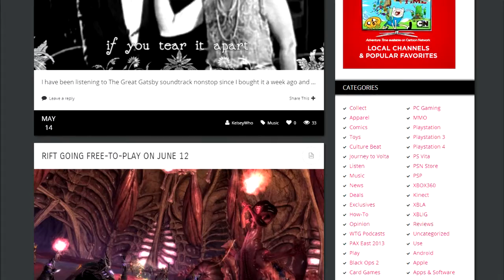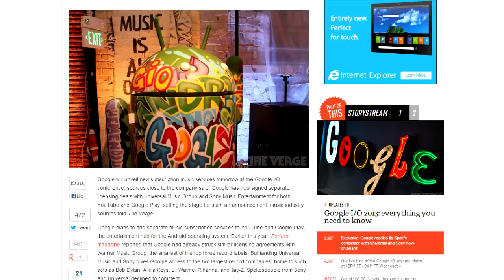Blackberry Live Day 1 and Google's Music Plans: GV Quicky for May 14, 2013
Blackberry releases BBM to Android and announces BBM 'Channels' and Google is rumored to have big music plans that will compete with Spotify. This your news for today in your GV Quicky for Tuesday, May 14th, 2013.

Link Up
Blackberry Live Day 1 Recap:

Featured Song: See My Tears by MGK